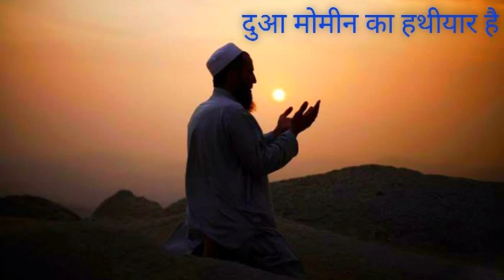Allah Ki muhabbat Bande Par Lazim hai| Peer zulfiqar Ahmed Naqshbandi| Ansar Official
Jazakallahu khaira...